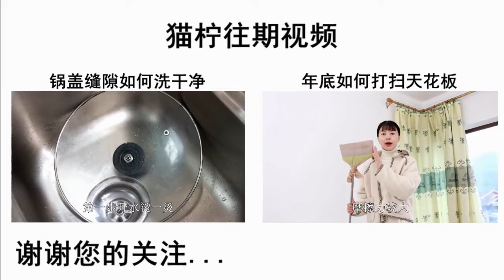厨房玻璃不要用清水擦，这样立马洁净如新，别花上百元钱请家政【貓檸Morning】